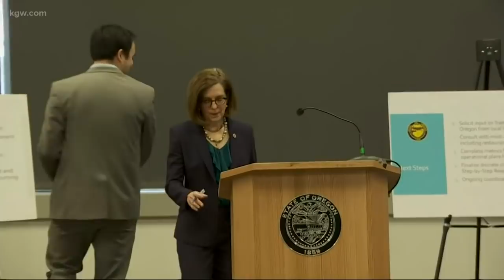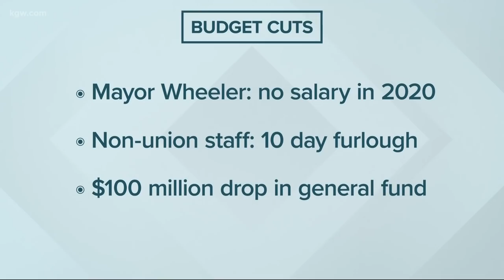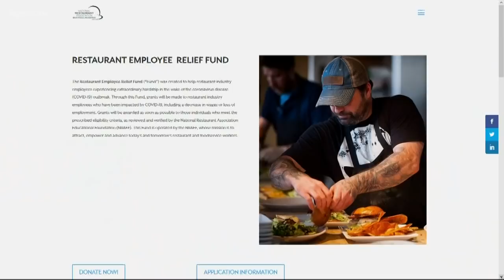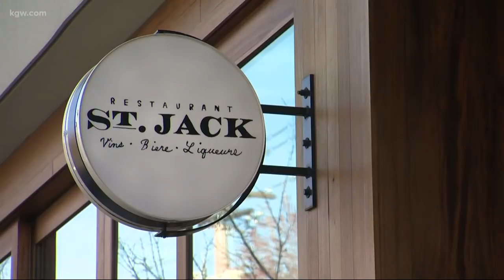Top Stories: 11 p.m. 4-14-20